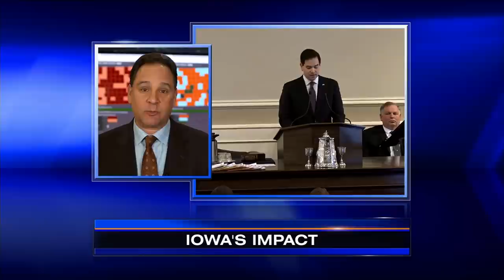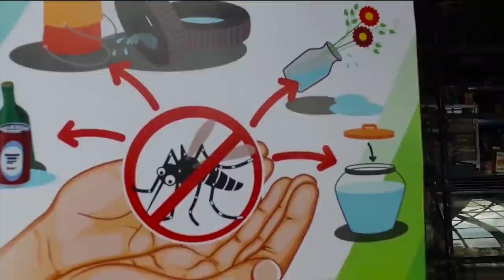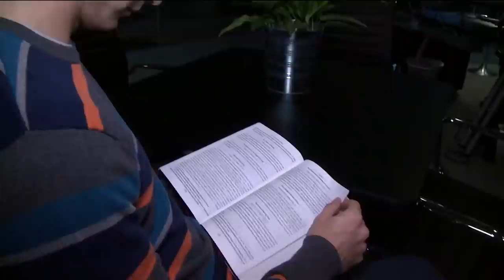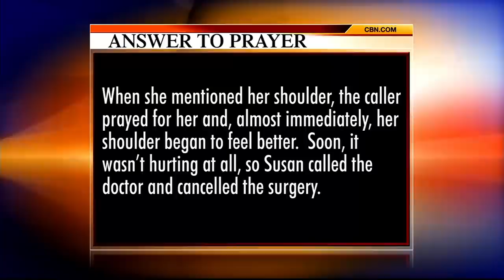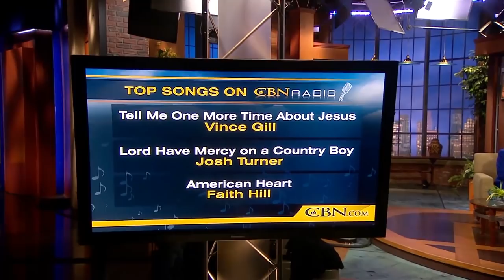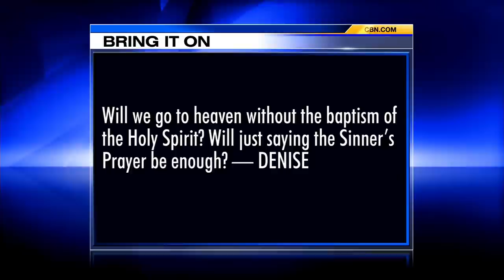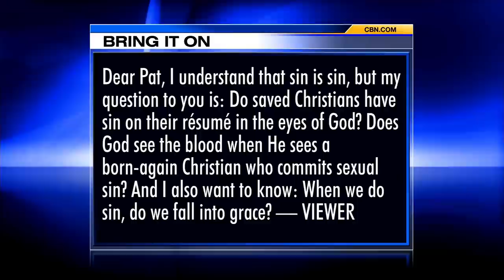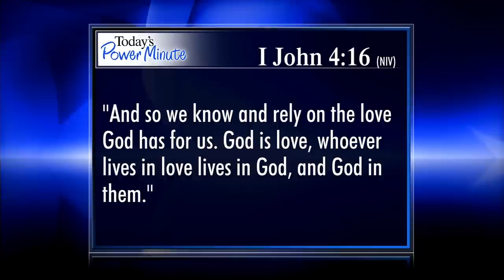The 700 Club - February 2, 2016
An eye cancer diagnosis for their 7-month-old tests the faith of one couple. Plus, alcoholism was the norm in Rick’s childhood home, so it was no surprise when his own life veered off course into the depths of addiction. Witness a God of hope ...